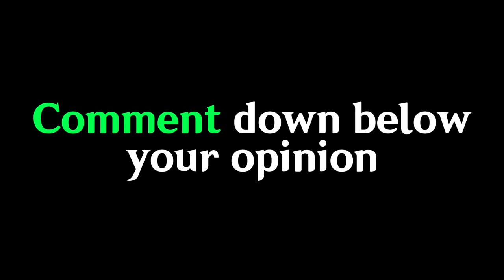HOW GOOD IS THE NEW BURMESE GHOULS IN M5?! 🤯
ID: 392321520